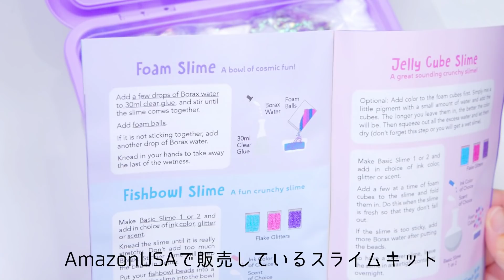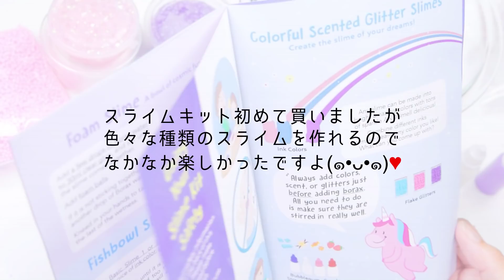【ASMR】AmazonUSA Unicorn Slime Kit ユニコーンスライムキット【音フェチ】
Hi guys :)
My name is WANKOSOBA, and I'm a Japanese ASMRtist. (Btw, my name 'WANKOSOBA" is derived from traditional type of Soba noodles in Japan!)
Not only about slime or squishy toys, but also slime-making tutorials as well as my pet rabbit and hamster’s eating sounds!
I'm also making lots of slime of Japanese foods and culture!

Address ：　Roppongi Hills Mori Building 37F, 6-10-1 Roppongi,  Minato-ku, Tokyo 106-6137 Japan
（Translated by my listener, Bell.）

＼概要欄が日本語で表示されていない方へ／
動画の説明および、いつもの日記のような概要欄を楽しんでおられる方は、ログインしてから見に来て下さい👀
ログインすると！！もれなく！！！日本語でしょーもないことが書かれている概要欄が見られます（）

わんこそばTシャツ＆にゃんこうどんTシャツここで売ってますので、遠目でも変なの着てるって思われたい人どうですか？（震え声）☟